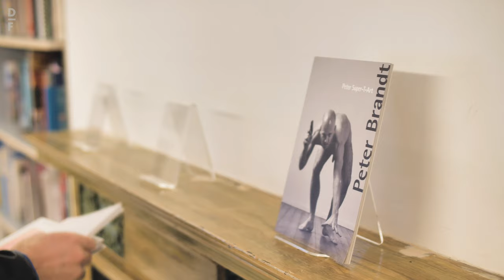Delfina Presents: Peter Brandt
Peter Brandt introduces his practice, researching around masculinities and the negotiations between trauma and gender, and discusses a work he developed and presented during his residency.

Peter was in residence at Delfina Foundation from 08/10/18—23/12/18 as part of the thematic programme, The Public Domain: Gender, Power and Place, with support from Danish Arts Foundation.